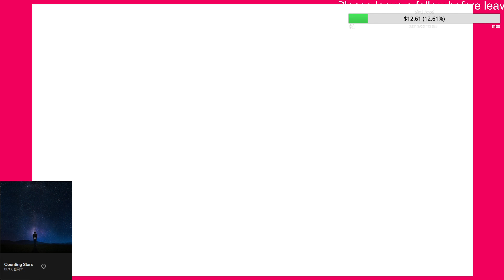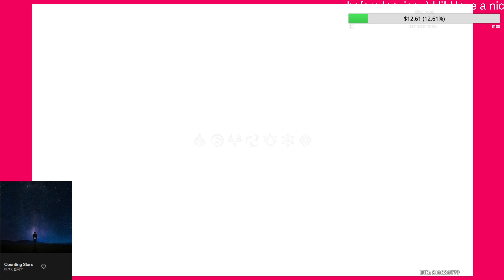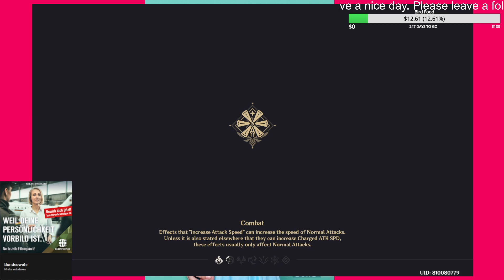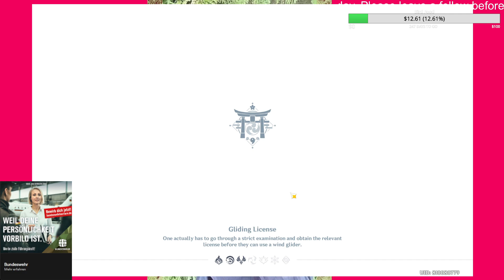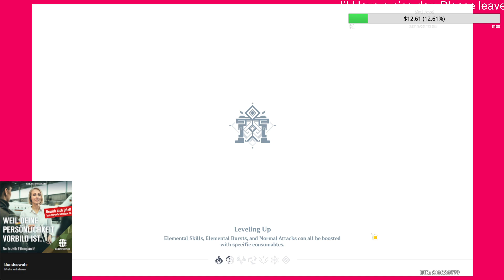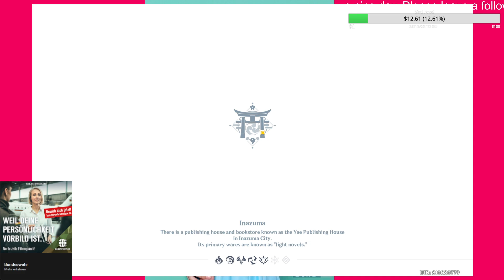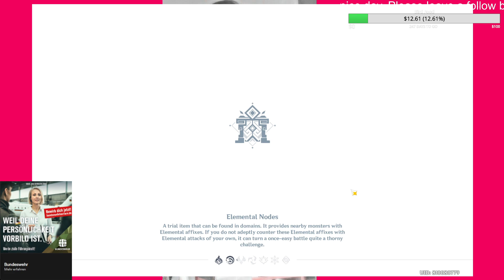EP1. Belgium Trip Tomorrow! | Asia Server | Genshin Impact | AR 50